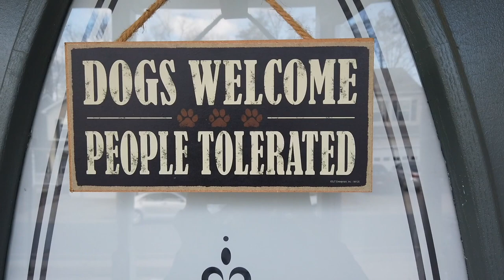7 Month Old Lab Mix Jasper! Best Dog trainers VA| Obedience Training|E-collar Training